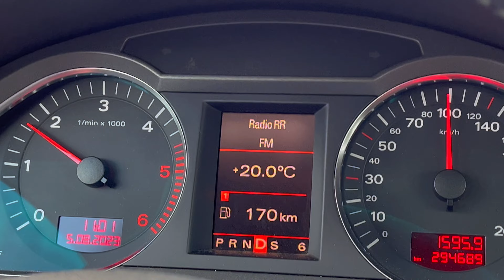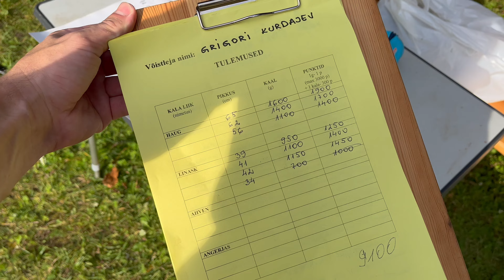Чемпионат Эстонии по подводной охоте, выиграл самый главный приз! 🌿🐟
"Привет, друзья!

На нашем канале мы подготовили для вас видео про захватывающие соревнования по подводной охоте на озере Saadjärv.
Разнообразие рыбы, навыки участников и напряжение в каждом моменте - все это ждет вас.